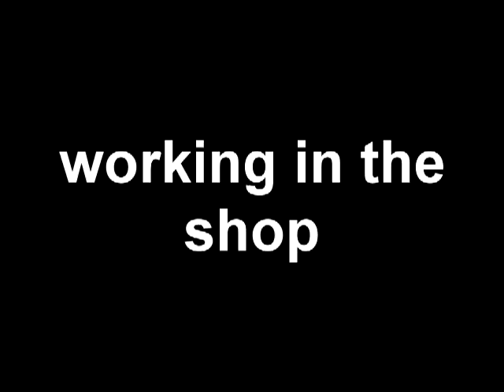Working In The Shop.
Sorry about the quality, i used my phone for this one, camra is not the best, i do not own a Camcorder yet, But im working on it.